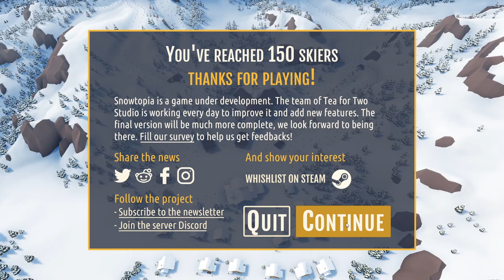The Only Ski Resort Still Open!! | Snowtopia Gameplay + Review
Snowtopia | The Only Ski Resort Still Open!!

Welcome to another gameplay and review video! Today we are looking at the beta for Snowtopia the ski resort tycoon.